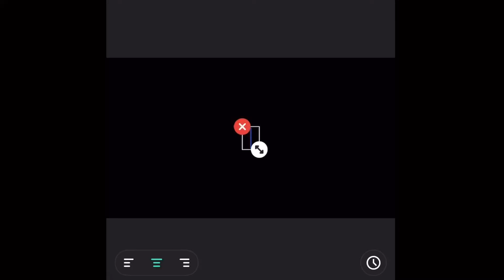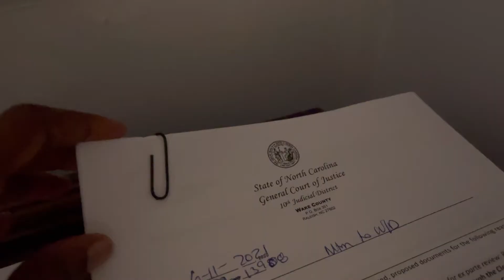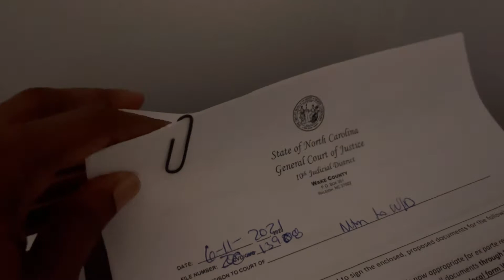Lawyer Life - Work From Home with an Exploding Washing Machine